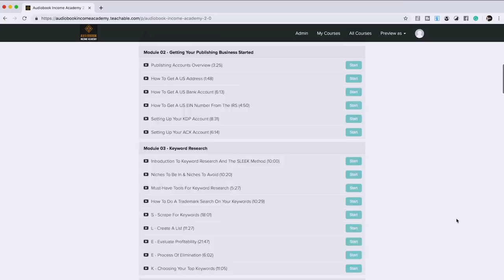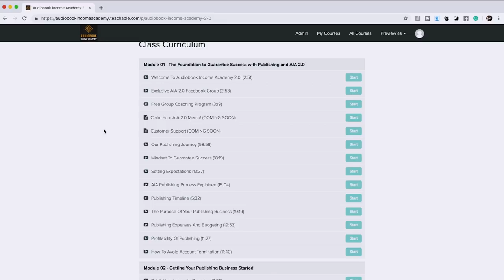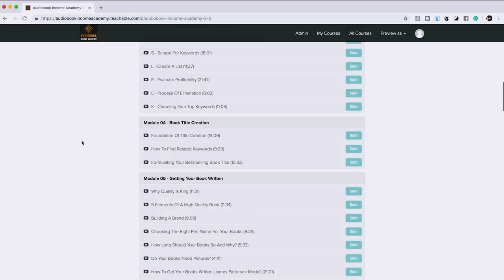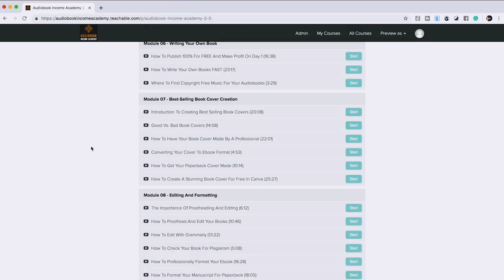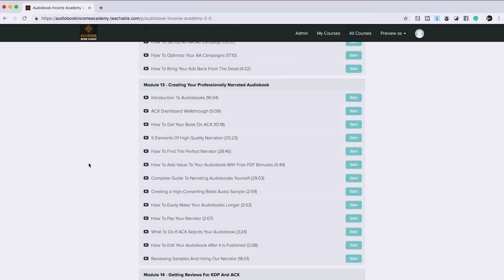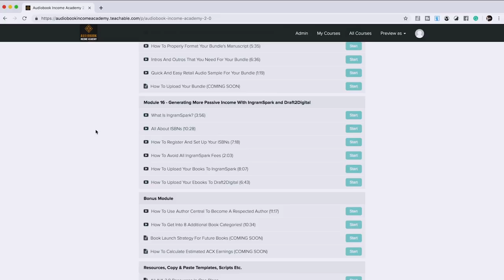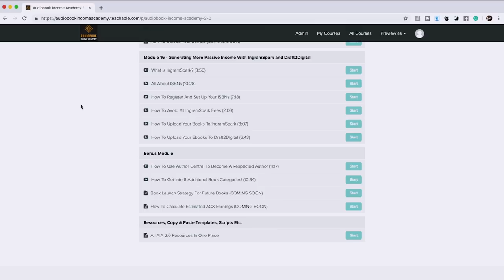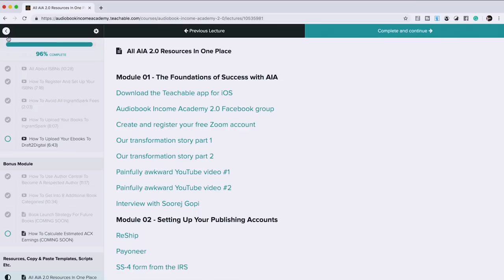Audiobook Income Academy 2.0 Course Review (Is it the Best Publishing Course?)